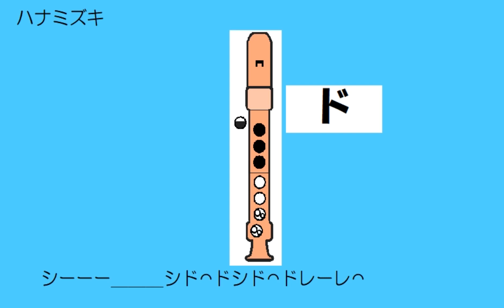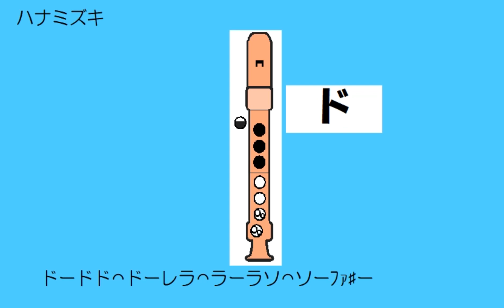ハナミズキ アルトリコーダー keyG ドレミ運指つき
ト長調　少し音が高いですが ファ♯のみです。